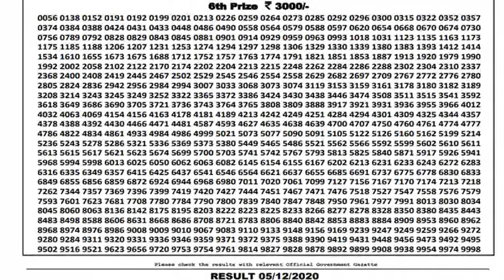Lottery Sambad Nagaland Dear 2000 Monthly 8pm 05.12.2020 MonthlyBumper TodayResult Lottery khela pdf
LOTTERY SAMBAD LOTTERY LIVE DEAR NAGALAND 2000 BUMPER MONTHLY LOTTERY DEAR LIVE MORNING DAY EVENING 8PM 4PM 11:55AM TODAY RESULT LOTTERY KHELA LIVE
Cover Topic :-
1)lottery sambad
2)Nagaland State Lottery
3)west bengal state lottery
4)Sikkim state Lottery
5)lottery sambad banga bhumi super
6)lottery sambad bangla
7)lottery sambad bengali
8)lottery sambad bumper
9)lottery sambad bangalakshmi lottery
10)lottery sambad bangasree super
11)lottery sambad bengali newspaper
12)lottery sambad west bengal
13)west bengal state lottery result today bangalakshmi
14)west bengal state lottery live
15)west bengal state lottery 4pm
16)west bengal state lottery sambad bumper 2020
17)nagaland state lottery result
18)lottery sambad night result
19)nagaland state lottery result today 8pm
20)nagaland state lotteries result yesterday 8pm
21)nagaland state lottery morning
22)nagaland lottery sambad
23)dear lottery result
24)lottery sambad 2019
25)nagaland lottery prediction
26)dear lottery sambad
27)lottery sambad live
28)lottery sambad night result
29)rajshree lottery sambad
30)old result
31)nagaland state lottery result today 8pm
32)sikkim lottery live
33)sikkim lottery sambad
34)dear lottery result
35)nagaland state lottery
36)sikkim state lottery morning
37)west bengal state lottery
38)morning lottery sambad
39)nagaland state lottery result today 8pm
40)nagaland state lottery sambad
41)dear lottery result
42)nagaland state lotteries result yesterday 8pm
43)lottery sambad night result
44)sikkim state lottery
45)nagaland state lottery morning
46)dear lottery sambad
47)gdn, gdn network
48)google ads youtube
49), a2z adwords , adwords
- - - - - - -Youtube Zindabad - - - - - - -